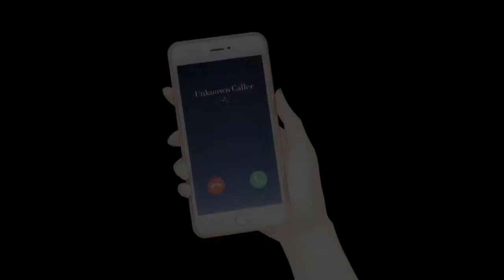Mr. Love Dream Date X Tears of Themis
CREDITS TO THE FOLLOWING:
ELEX
MIHOYO

BG USED: DECISION MLDD (GO SEE HIM)